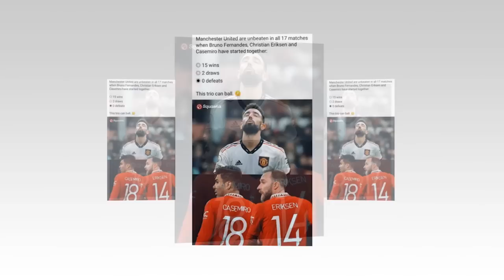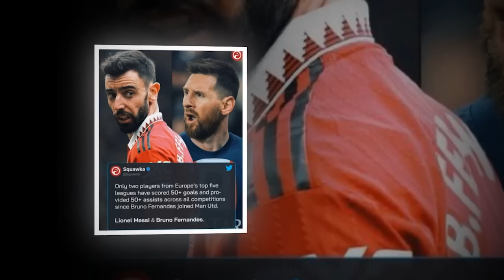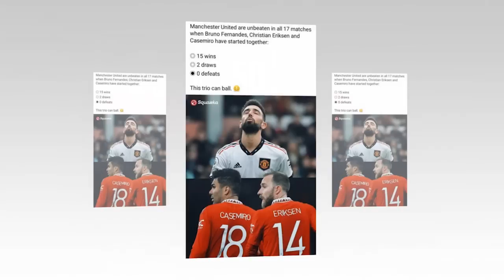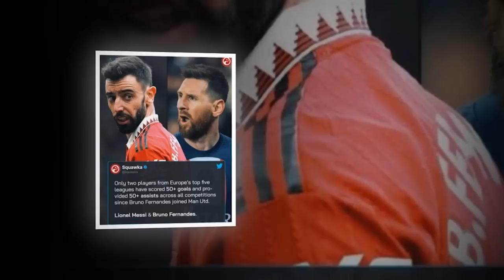Fantastic Bruno United የማይተካው ኮኮብ ! ጉዳት የቀያይ ሰይጣናቱ ቀጣዩ ፈተና ልዩ ዘገባ